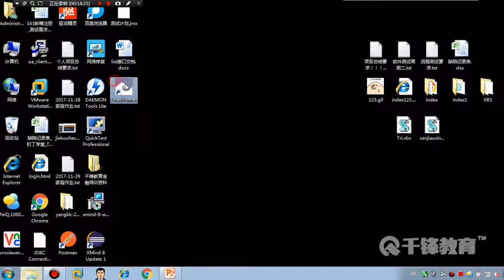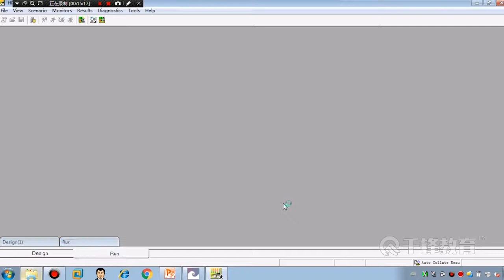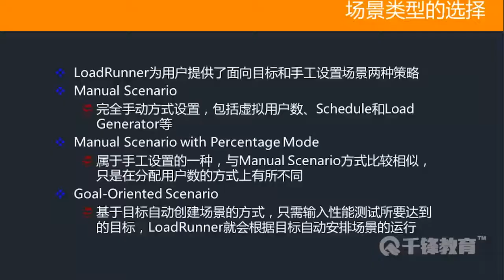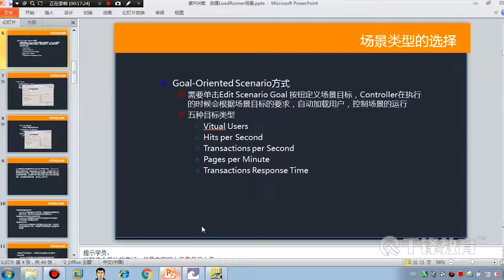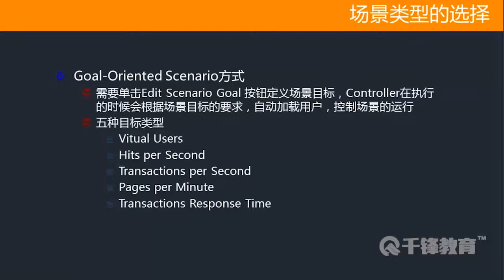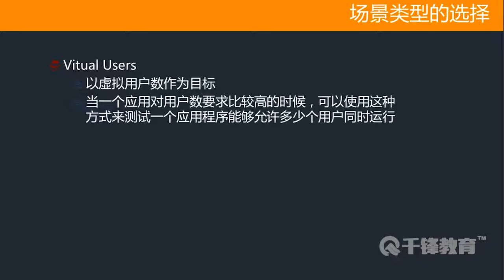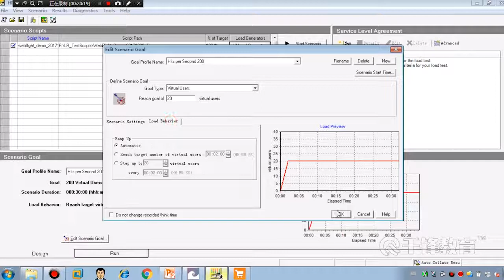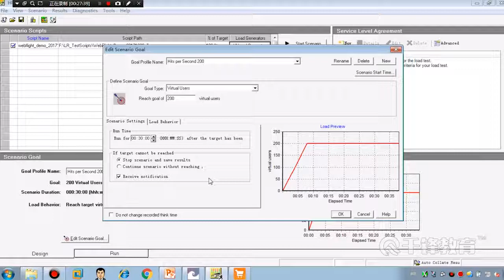千锋软件测试教程：26 LoadRunner场景创建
【千锋软件测试】HP LoadRunner自动化测试入门教程（27集）
课程介绍
性能测试是测试工程师得一个重要工作职责，也是一种重要得测试方法。软件能不能用看功能，好不好用看性能。了解性能测试，掌握性能测试得流程和方法，熟练使用性能测试工具Load runner，既是一个合格测试工程师必须具备得技能，也是很多功能测试工程师未来职业提升的一个重要方向。